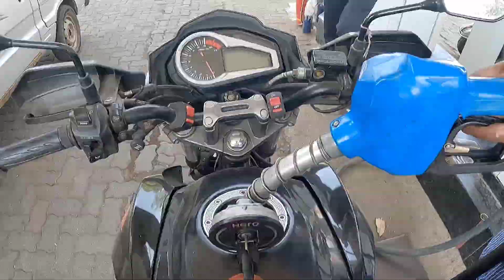Hero Gopro Accessories for MotoVlogging l Budget Friendly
GoPro HERO 9 Accessories for Vlogging l mic adapter l maono mic @travellernishvlogs